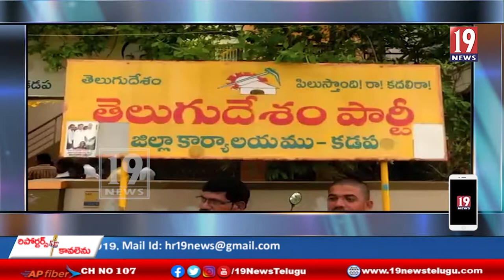కడప కార్యాలయంలో టీడీపీ నేతలతో సోమిరెడ్డి .,సమావేశం కడప జిల్లా